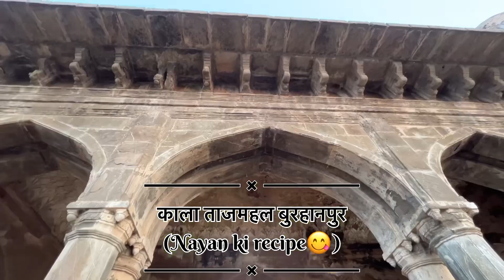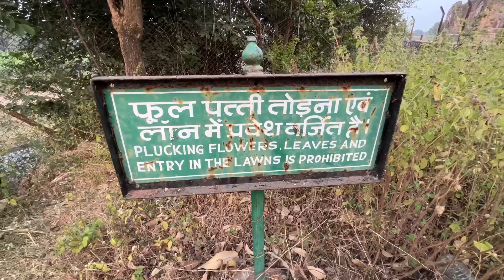काला ताजमहल बुरहानपुर | Burhanpur ka kalatajmahal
इतिहासकार मोहम्मद नौशाद के मुताबिक काला ताजमहल में शाहनवाज खान का मकबरा है। वैसे शाहनवाज खान अब्दुल रहीम खानखाना का बड़ा पुत्र था। उनकी परवरिश बुरहानपुर में ही हुई और उनकी बहादुरी को देखते हुए उन्हें मुगल फौज का सेनापति बनाया गया। 44 साल की उम्र में उनकी मृत्यु हो गई, जिसे बुरहानपुर में उतावली नदी के किनारे दफनाया गया। कुछ दिन बाद उनकी पत्नी का भी देहांत हो गया और उन्हें भी इसी स्थान पर दफनाया गया और इसी की याद में बना है यह शाहनवाज खान का मकबरा। इसे हम साधारण भाषा में काला ताजमहल कहते हैं।

इस मकबरे का निर्माण आधा काले पत्थर से है और गुंबद ईंट व चूने से बनाया गया है। इसके अंदर बहुत ही अच्छी नक्काशी की गई है, जो ईरानी कला का एक बेहतरीन नमूना है। इस मकबरे का निर्माण 1622 से 1623 ईस्वी के बीच हुआ है। इसमें शाहनवाज खान और उनकी बीवी की मजार है। ठीक उसी तरह जिस तरह मुमताज और शाहजहां की मजार ताजमहल में हैं। shortvideo burhanpur oldisgold history india tour travel subscribetomychannel nayankirecipe mptourism live tajmahal india @Nayankirecipe